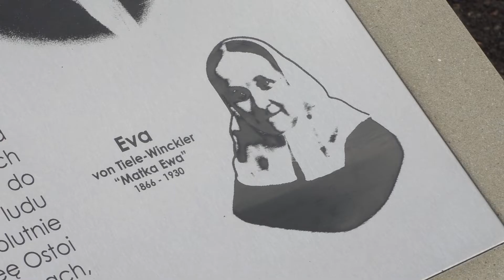Bytom: zakończono odbudowę oficyny pałacu Tiele-Wincklerów w Miechowicach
Bytom: zakończono odbudowę oficyny pałacu Tiele-Wincklerów w Miechowicach. Ponad półtora roku prac i około jedenastu i pół miliona złotych kosztów – zakończyła się odbudowa oficyny pałacu Tiele-Wincklerów w Miechowicach.

Prace przeprowadzała firma DeS z Krakowa, która specjalizuje się w robotach budowlano-konserwatorskich. Do odbudowy historycznej bryły oficyny miechowickiego pałacu zużyto 17 ton stali i blisko 50-siąt tysięcy cegieł. Przekopano też ponad 3 i pół tysiąca ton gruzu i ziemi, w których odnaleziono prawie 300 artefaktów archeologicznych. Na rumowisku wyeksponowany został obrys pałacu. Wiosną przyszłego roku będzie tutaj tętnić życie kulturalne.